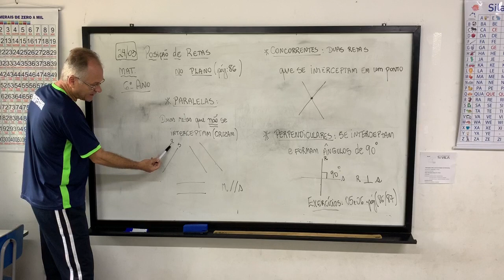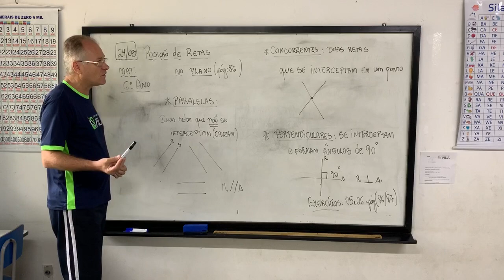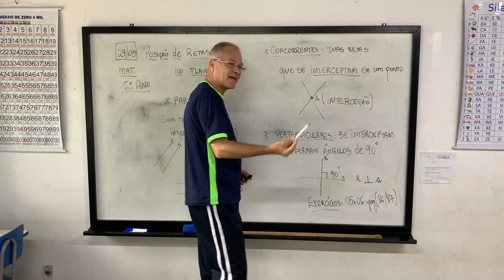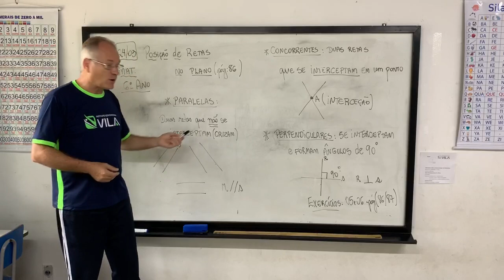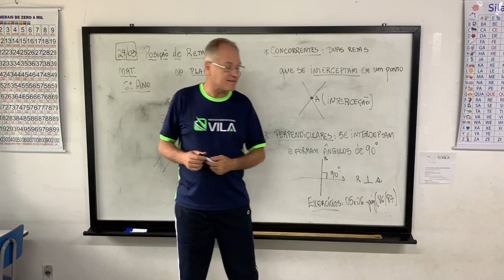24/03 - 6° ano - Matemática - Posição de retas no plano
Aula ministrada pelo Prof. Acácio sobre o capítulo 3, página 86, da apostila Bernoulli.